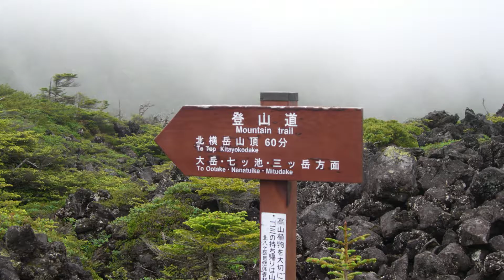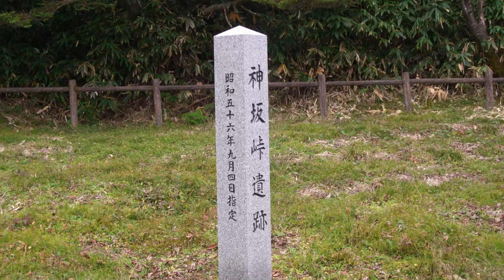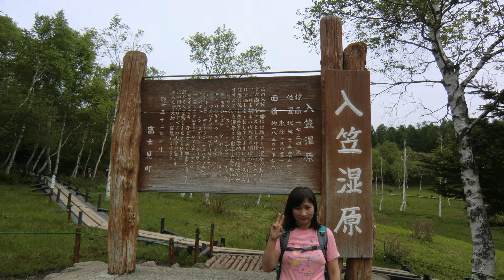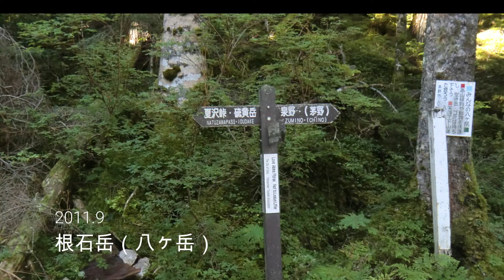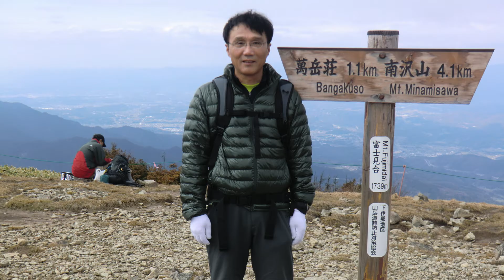【山の記憶】思い出の山歩き 2010-2011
---2010
1.富士見台高原（5/6）
2.北横岳（7/10）
3.八子ヶ峰（7/18）
4.御嶽山 王滝（8/8）
5.富士見台高原（10/24）
---2011---
6.入笠山（6/12）
7.湯ノ丸山（6/19）
8.木曽駒ケ岳（7/10）
9.乗鞍岳（7/24）
10.根石岳（9/11）
11.西穂丸山（9/25）
12.富士見台高原（11/13）

BGM　旅について(Caravan)